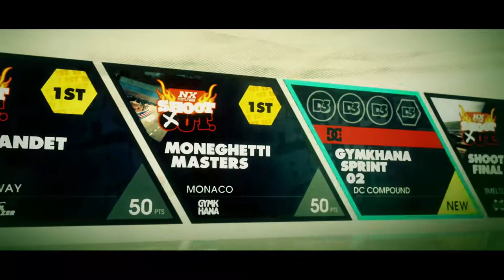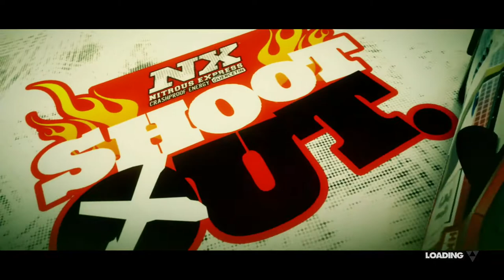Dirt 3 Walkthrough - Episode 11